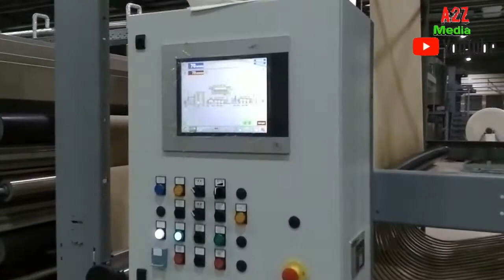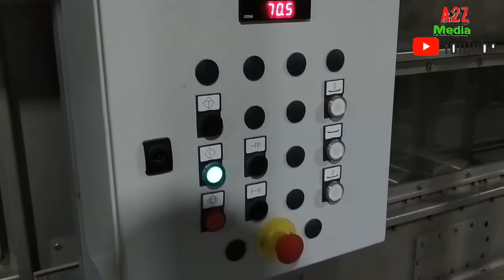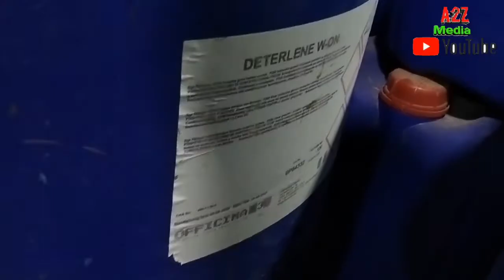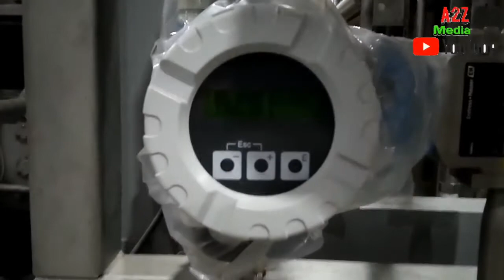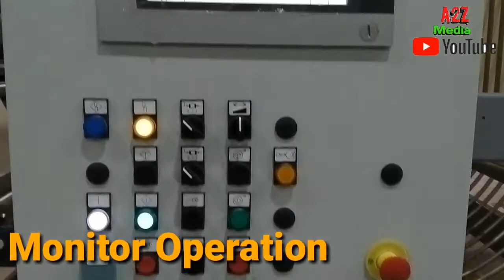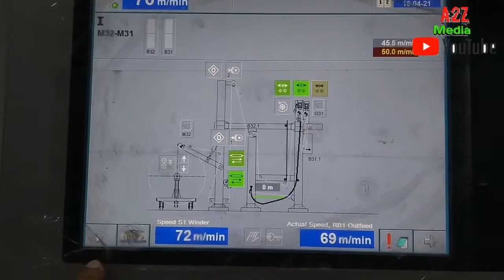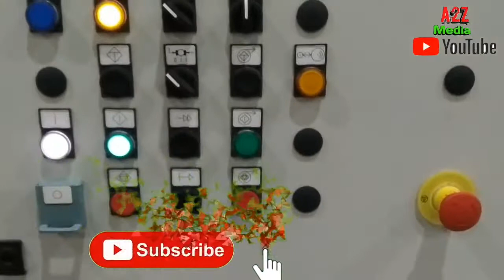Bleaching machine | ব্লিচং মেশিন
BENNINGER BLEACHING RANGE

Fortracta Washer
scray with continuous Fabric feed
Benninger Extracta Washer
Benninger Impacta Squeezer
Tight Strand Roller Bed Steamer ( Capacity approx. 1600 meters)
Benninger Extracta Post Washers
Drying Cylinder Range  ( 18 Drying Cylinders) J Scary at Exit with Surface Winding Batcher.